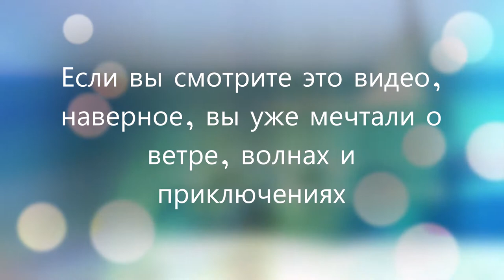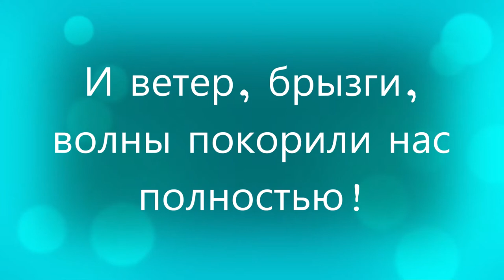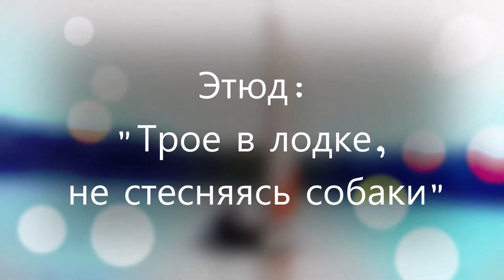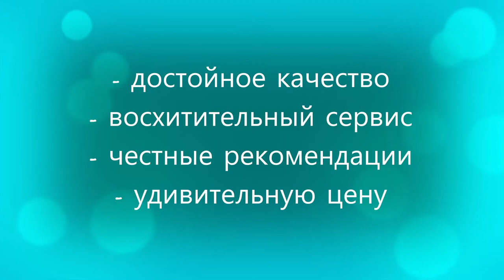BOATHOUSE & парус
Каждый наш проект с детьми мы завершаем "Отцовским отчетом". Вместе строим, вместе учимся, вместе отдыхаем. Проект 2021 года - парусный катамаран на базе катамарана SEA FISHER 550 от компании BOATHOUSE.
Отдельная благодарность компании за помощь в воплощении мечты.